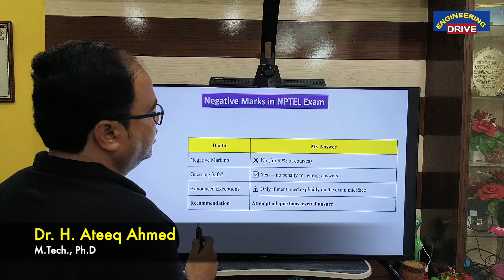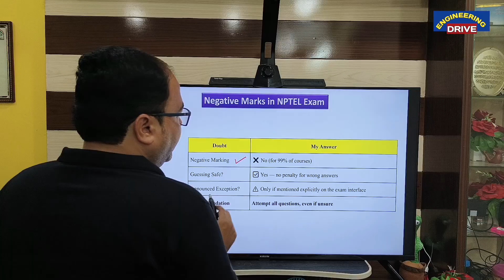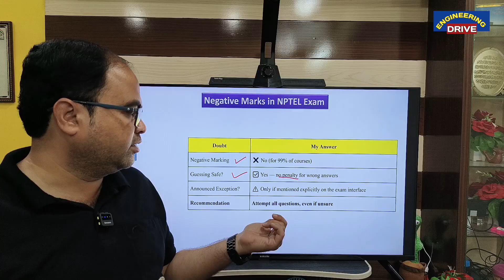Negative Marks in NPTEL?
In this video, the following topic is covered.

Website to Download My Subject Materials. 📚